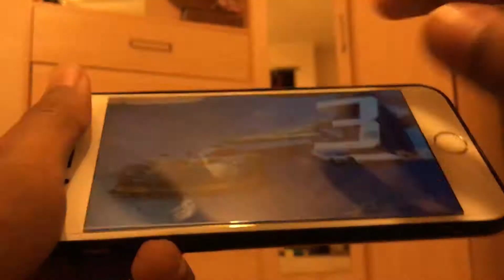Handcam/Livecam Vulcan 1778 (Sector 8) [QR] 51.546 (Christamas Special)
My tuning of Vulcan was Max/5255 that I need 6 more V12s to pro the suspension to Max/Pro :D I made it with tape and phone xD

Can be under 51 which is 50.6xx or 5xx if Max/Pro[ed] it :v last curve was good but unlucky in wheelie lol

And Merry Christmas and Happy Holidays to you and everyone :) I hope you will celebrate Christmas and have a good day 😊